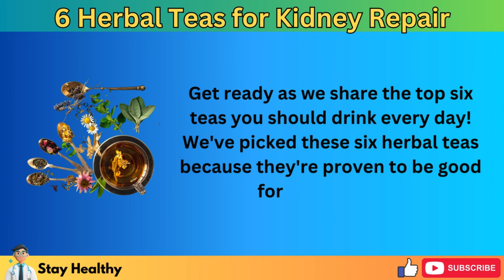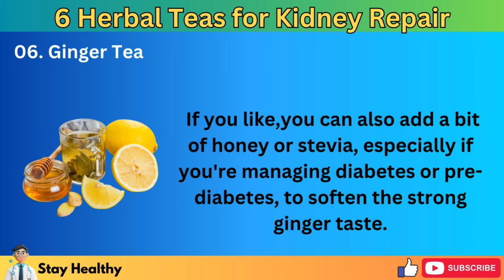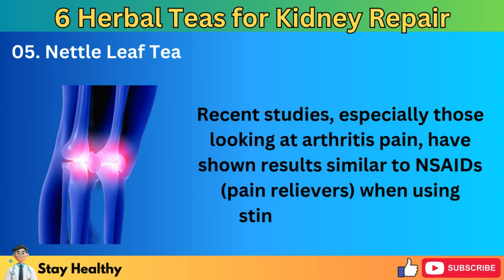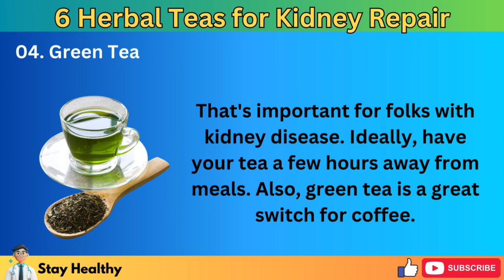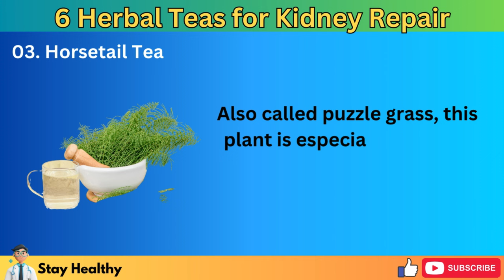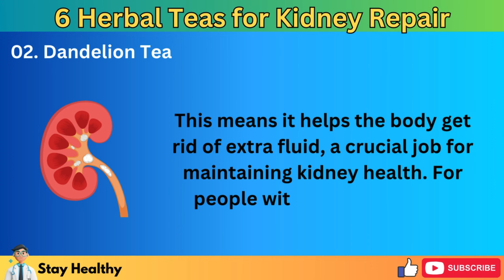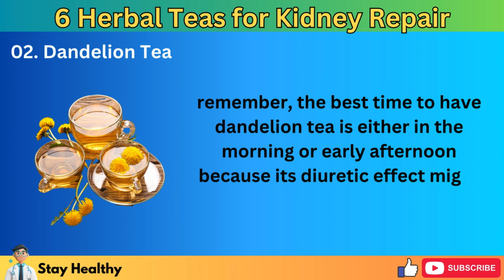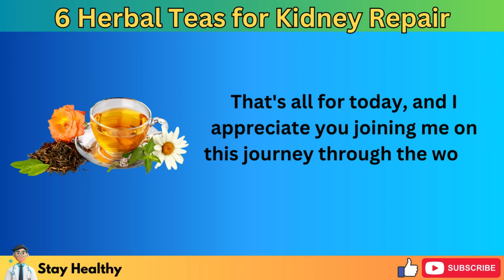MUST DRINK! 6 BEST Herbal Teas Home Remedies for Kidney Repair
In this video "Must Drink! 6 Best Herbal Teas Home Remedies for Kidney Repair," we explore the benefits of herbal teas for kidney health.
Ginger Tea is rich in antioxidants and aids renal function. Nettle Leaf Tea is an anti-inflammatory and diuretic. Green Tea supports heart health and kidney repair. Horsetail Tea has antioxidants and aids fluid retention. Dandelion Tea is a natural diuretic with antioxidants. Chamomile Tea promotes sleep, digestive health, and lowers blood pressure. Maintaining a healthy lifestyle is crucial alongside these herbal teas.